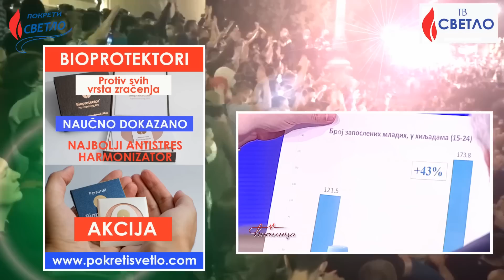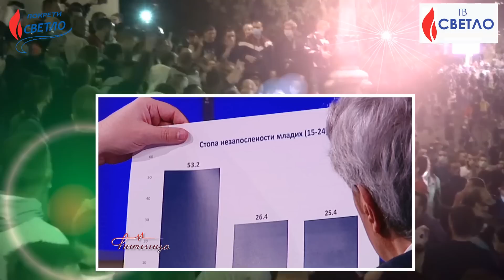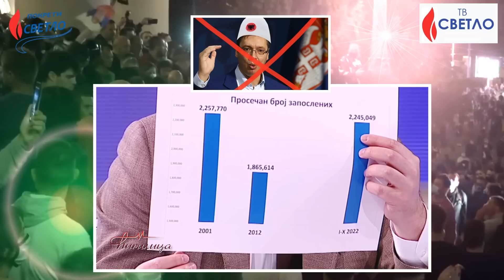VICEVI I LUPETANJA PRECEDNIKA SRBIJE - OVAKVE PROVALE JOŠ NISTE ČULI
Гостујући у хумористичној емисији код Марића, преЦедник Србије је својим вицевима и провалама засмејавао грађане Србије причајући о томе како је Србија, под његовим руководством, постала најуспешнија земља у Европи, свету и космосу и да су у њој грађани пресрећни јер имају највећи раст плата и пензија.
Одговор народа за ове велике успехе нашег преЦедника мора бити масован излазак на улице.

Учланите се у Покрет Светло и испуните приступницу на сајту:
На сајту Покрета Светло пратите најновије вести из земље и света и посетите продавницу ТВ Светла.